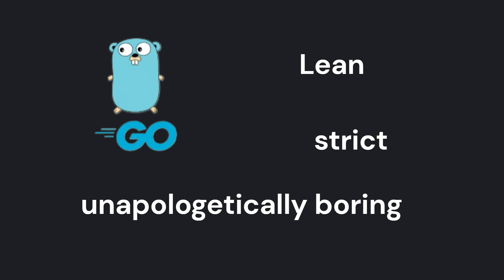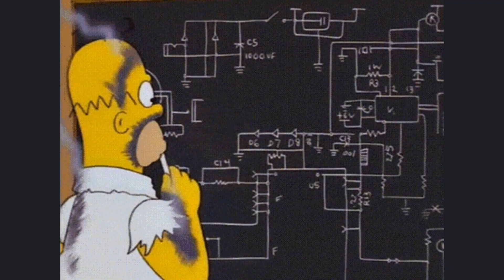The Harsh Reality of Learning Go as a Developer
So you think learning Go is a shortcut to backend mastery? Wrong.
Go looks simple, but under the hood it’s strict, unforgiving, and designed to kill your lazy coding habits. That’s why so many devs bounce back to Python or JavaScript.

But here’s the catch: if you push through, you unlock real engineering discipline. Concurrency becomes second nature. Performance stops being a mystery. And suddenly—you’re in demand, because Go developers are rare and companies like Uber, Cloudflare, and Dropbox are betting big on it.

In this video, I break down:
👉 Why Go feels “too simple” (and why that’s dangerous)
👉 Why most developers fail when learning it
👉 Why Go quietly dominates the backend world
👉 And why betting on Go could be the smartest career move you’ll make